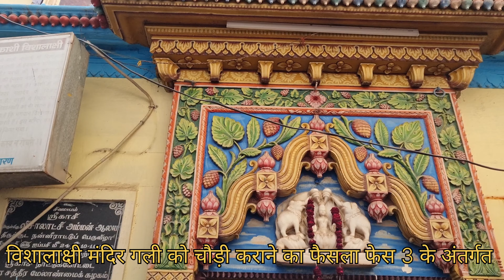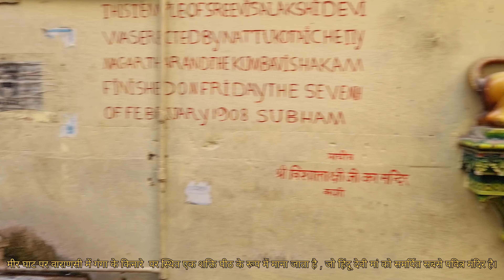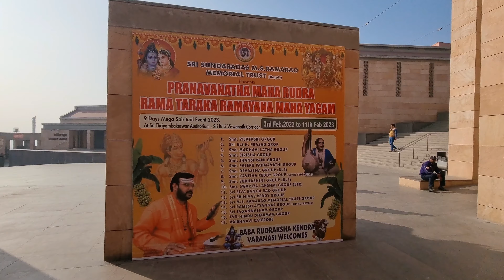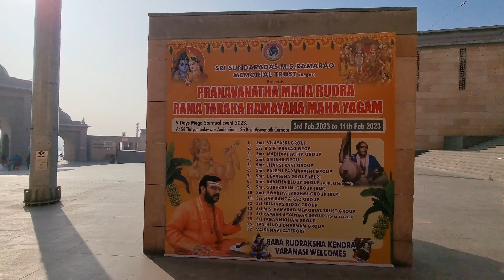4K | Kashi Vishwanath Corridor Phase 3 Latest Update फेज 3 का काम अब शुरू जानिए क्या-क्या नया बनेगा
4K | Kashi Vishwanath Corridor Phase 3 Latest Update फेज 3 का काम अब शुरू जानिए क्या-क्या नया बनेगा

this video includes: Kashi vishwanath corridor,dev Diwali,dev Deepawali 2022,dev Diwali 2022,mega project,mega project kashi vishwanath,kashi vishwanath darshan,kashi vishwanath corridor today,varanasi vishwanath corridor,varanasi tour guide,varanasi tourist places,mega projects kashi 2023,mega projects varanasi 2023,assi ghat,ganga Aarti,namo ghat,new projects varanasi,kashi vishwanath corridor latest update,Manoj mishra vlogs,kashi,banaras,tent city Varanasi,indiansrj